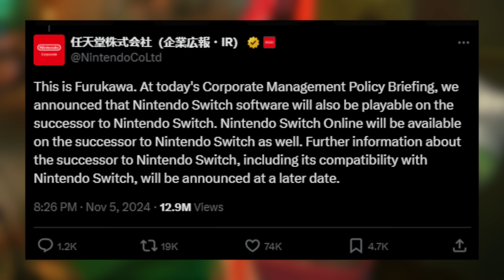Nintendo Just Changed EVERYTHING For Collectors...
With back compat on the way, it's time to assess what games will benefit most in a dream scenario for Switch 2 purchasers!